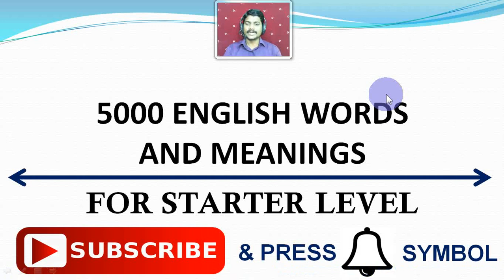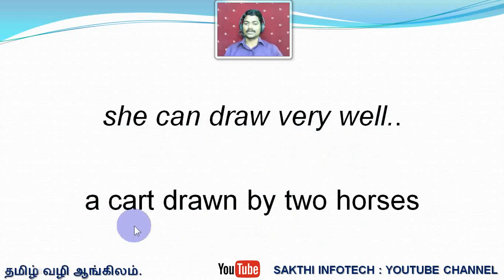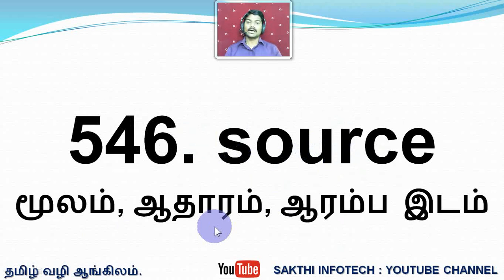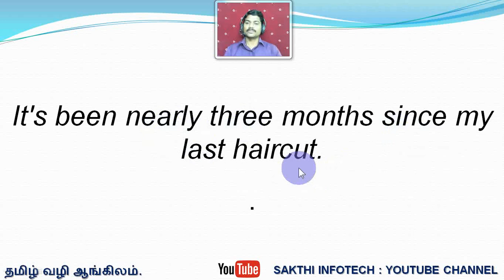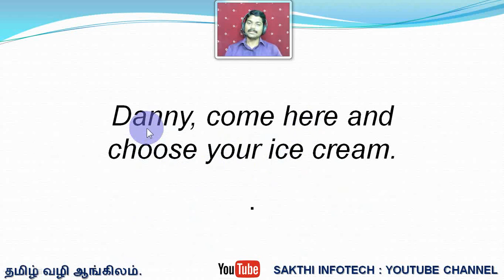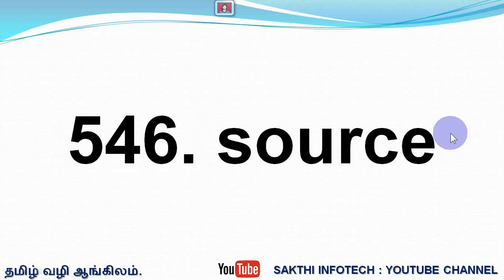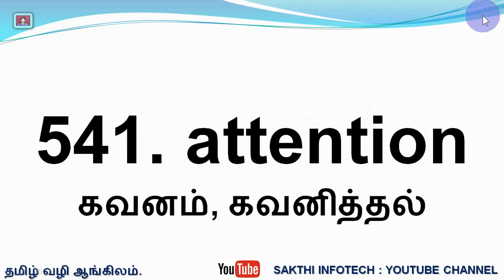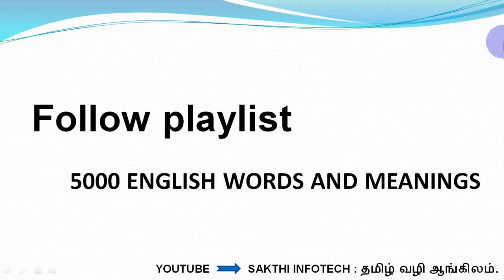#55. 5000 English Words and Meanings - Spoken English - SAKTHI INFOTECH